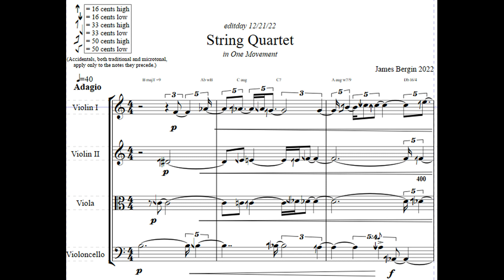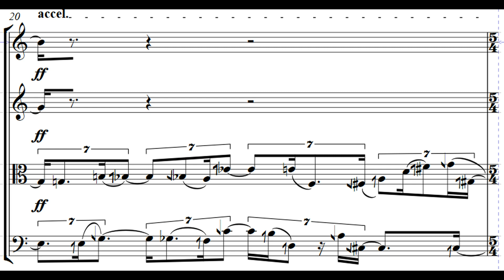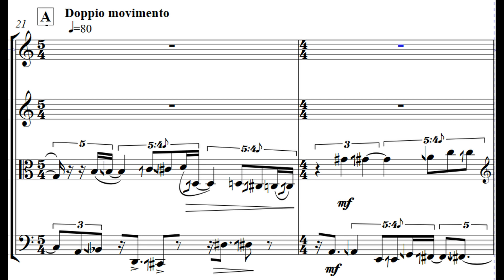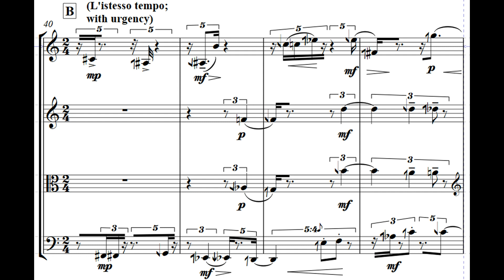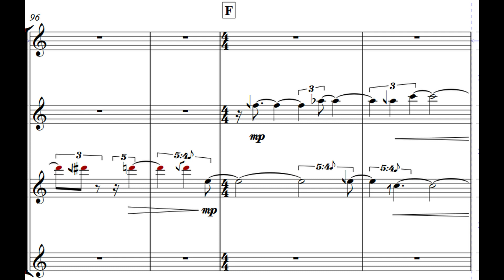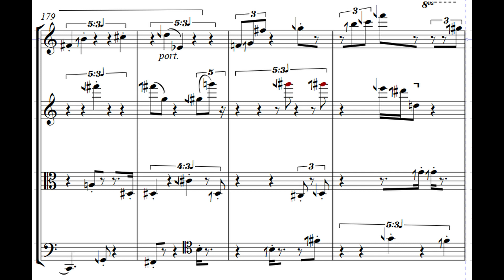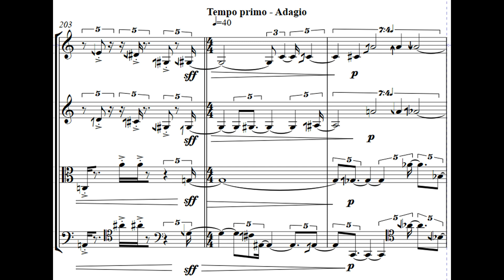Bergin String Quartet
NotePerformer rendering in Sibelius